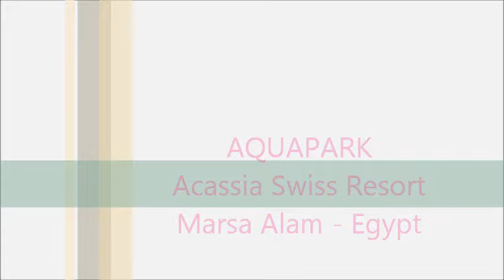AQUAPARK Acassia Swiss Resort - Marsa Alam - Egypt | mixtravel.pl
Zobacz więcej zdjęć na naszej stronie :
Aquapark Acassia Swiss Resort położony bezpośrednio przy hotelowej plaży hotel, posiada własną rafę koralową, dzięki czemu szczególnie upodobali go sobie amatorzy snurkowania. Ponadto wiele niezapomnianych chwil i dużo radości dostarczą Państwu wizyty w największym w regionie Marsa Alam, profesjonalnym aqua­parku gwarantującym doskonałą zabawę całej rodzinie. Hotel tworzy jeden kompleks z siostrzanym hotelem Calimera Akassia Swiss.